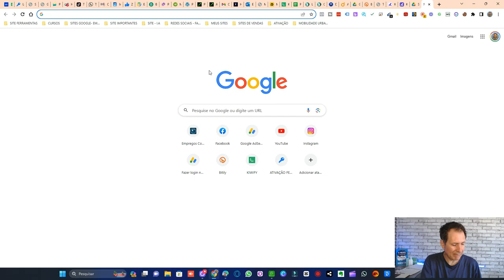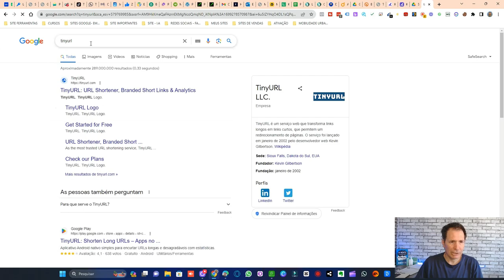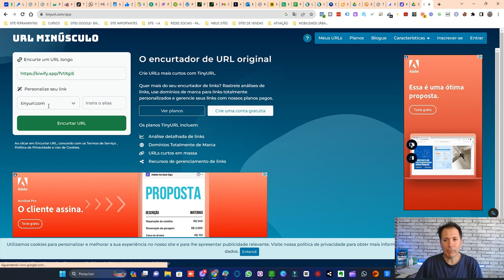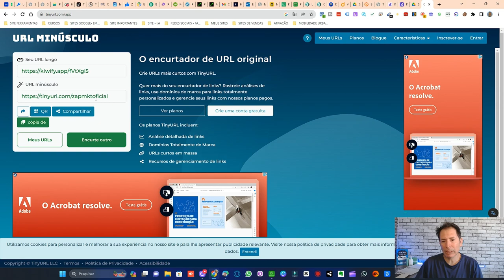Top 3 Curtador de Link para Camuflar seus Sites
Descubra os três principais encurtadores de links para camuflar seus sites e aumentar as taxas de cliques. Melhore sua presença online com essas ferramentas poderosas.

Curtador de Link
Camuflar
Locais
3 melhores
Pára